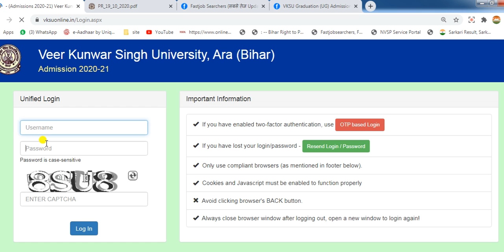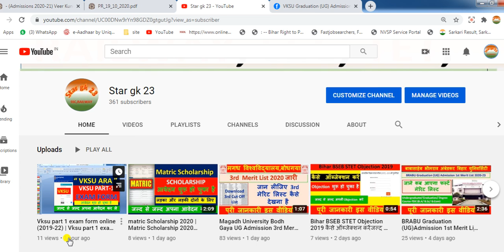VKSU Ara Graduation (UG) Admission 9th Merit List 2020-21 जारी Download 9th Merit List l star gk 23